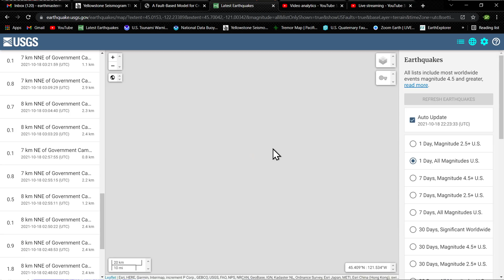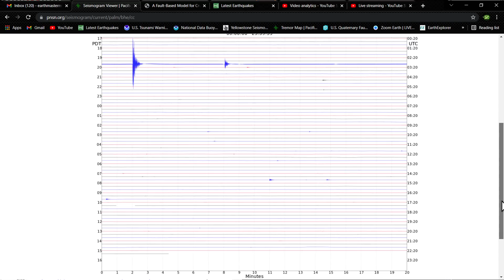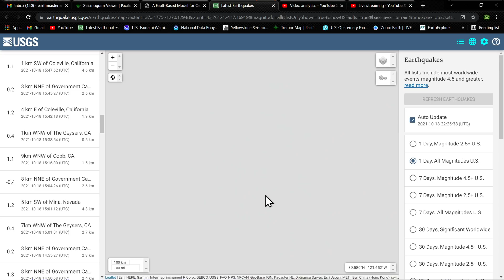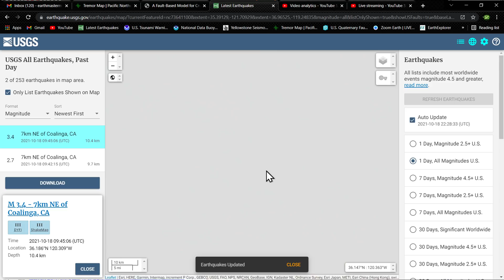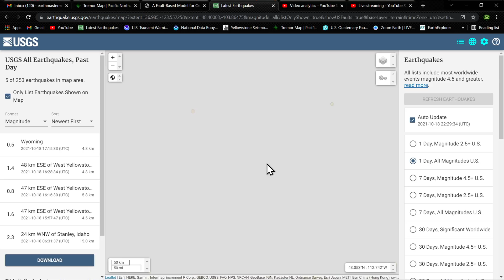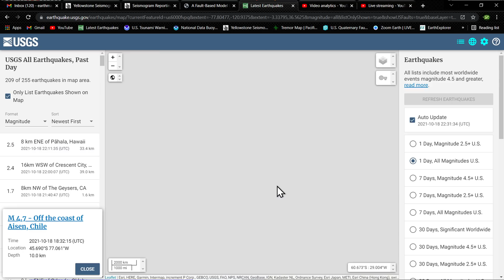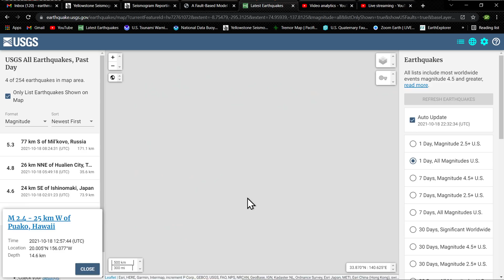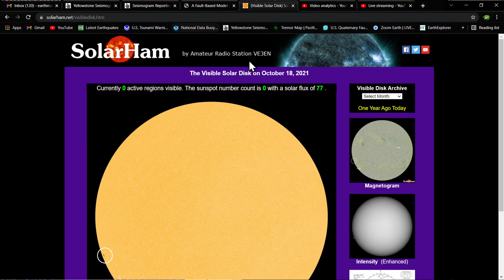Mt Hood Volcano in Oregon Having an earthquake swarm... West coast strain building 10/18/2021